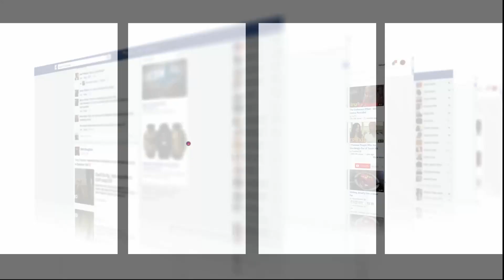بعد فاجعة وفاة 24 شخص في حادثة دمنات..كارثة أخرى وقعات فمراكش و30 بوطة تفركعات وهادشي لي وقع مرعب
رصدت شوف تيفي تصريحات مثيرة في انفجار قنينات غاز بمراكش,